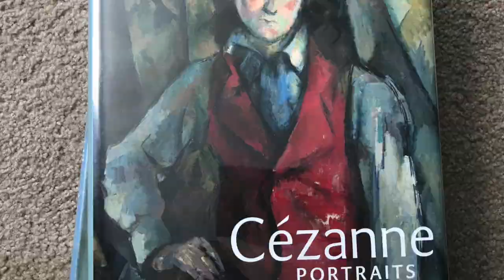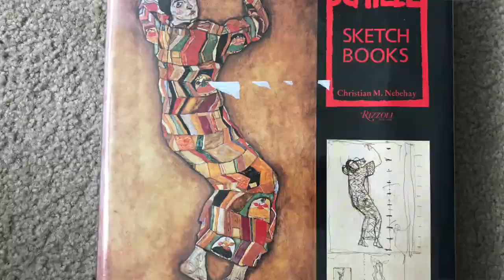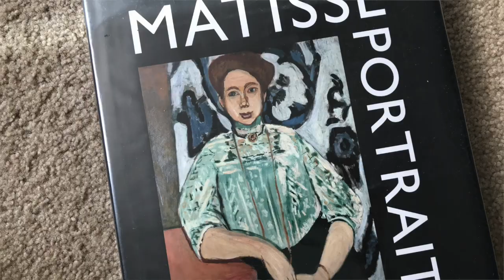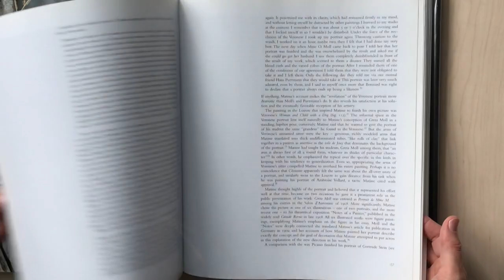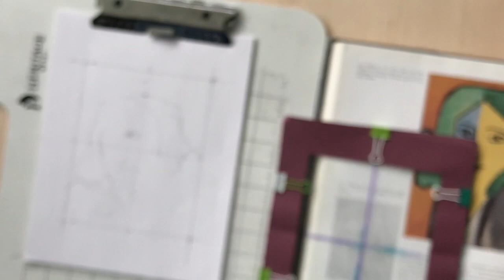Drawing Practice with Van Gogh, Schiele, and Cezanne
Today I am practicing my drawing skills by using sketches by Cezanne and Schiele.  I also use the view finder made in a previous drawing video.  Drawing from master works is a great way to learn because one becomes intimately familiar with the expert works by doing so.  It's a very hands-on learning experience.   I am an artist.  My website is